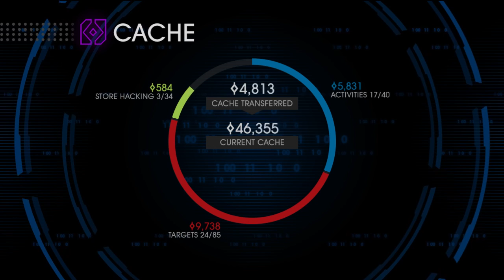Saints Row IV Part 6 - No Commentary Walkthrough